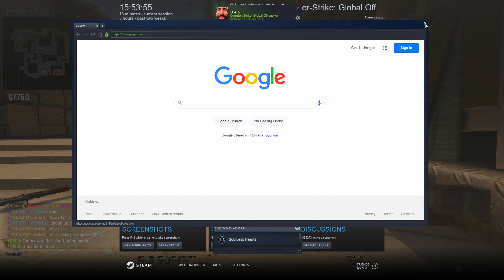schlöng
Follow thy team as well